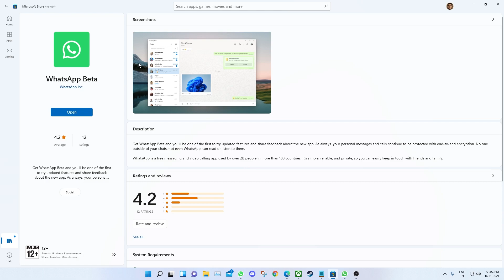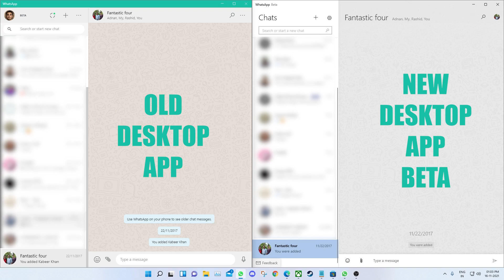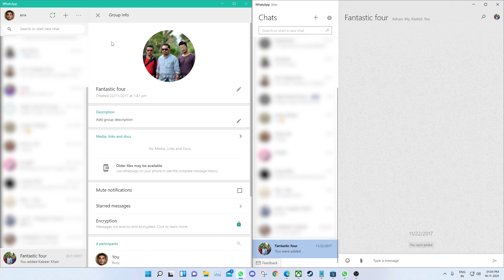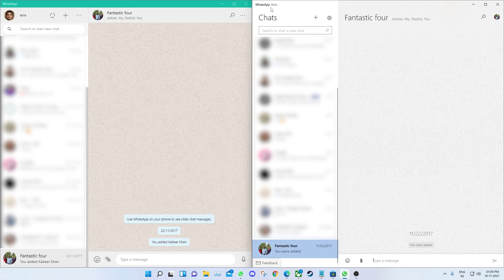New WhatsApp for Windows 11 or Windows 10 is Here - Completely Redesign and New Chat Features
New WhatsApp Desktop app available, with a number of improvements including being UWP based, notifications that work when the app is closed and a new writing pad feature.

The new WhatsApp Beta for Windows offers the following settings:

General
Account
Chat
Notifications
Memory
Help

The app supports WhatsApp’s new multi-device feature, meaning you can use it without your phone needing to be connected to the Internet.

👉 Computer Specs

RAM (F4-3000C16S-8GVRB)

👉 Video Gears

Queries Solved: -
How to install new whatsapp in windows 10
How to install new whatsapp in windows 11
New WhatsApp for Windows 11
New WhatsApp for Windows 10
WhatsApp Desktop Beta App
Whatsapp Beta Windows App download
WhatsApp Windows Beta App install
WhatsApp Desktop App Beta